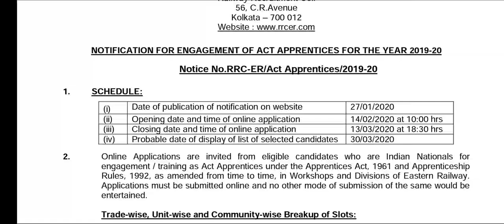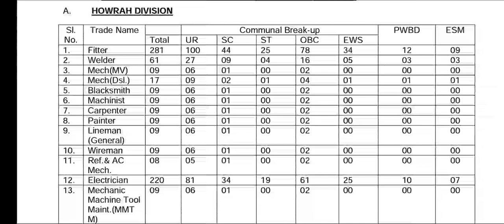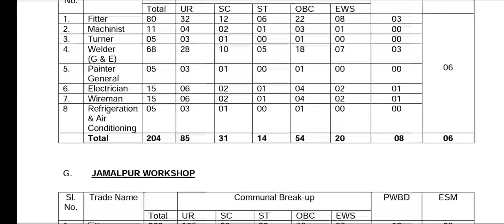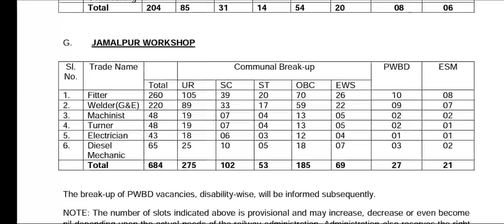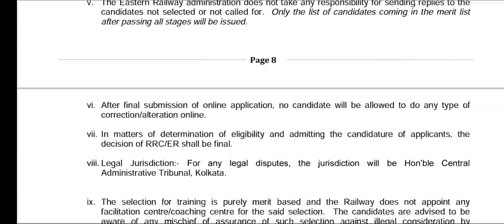Railway Recruitment 2020 || railway jobs 2020 || Shine India Job Alert